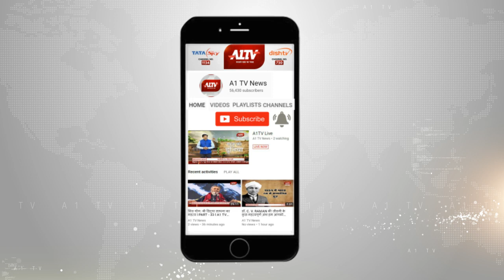21 अप्रैल को पीएम मोदी की जनसभा को लेकर भाजपा मंडल ने की बैठक